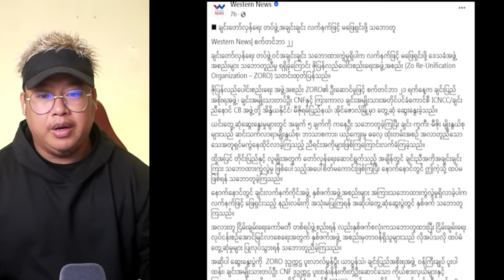စက်တင်ဘာလ (၂၃)ရက် နံနက် သတင်းကောင်းများ နဲ့ အားတက်ဖွယ်ကူညီနေကြတဲ့ ပြည်သူများ 😲😲😲